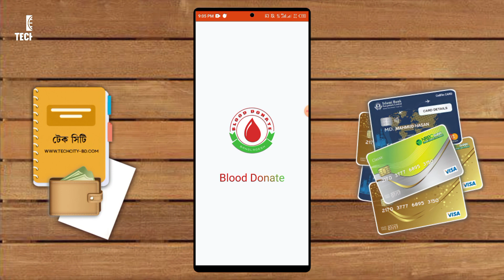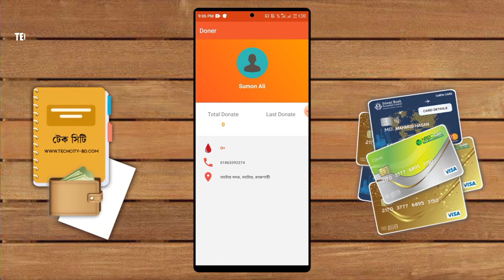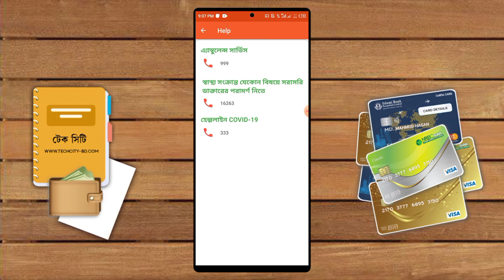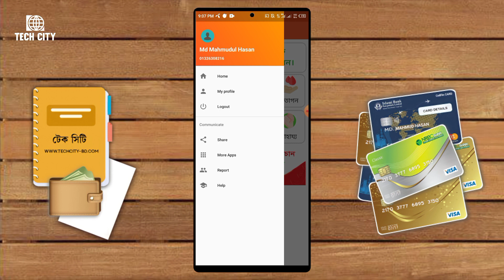রক্তদান-রক্তের প্রয়োজন একটি অ্যাপে | Blood Donate Bangladesh | Tech City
ব্লাড ডোনার ও যাদের ব্লাড প্রয়োজন, সবার জন্যই চমৎকারভাবে ডিজাইন করা হয়েছে এই অ্যাপ। সংক্ষিপ্ত আকারে দেখে নিন অ্যাপটির রিভিউ।